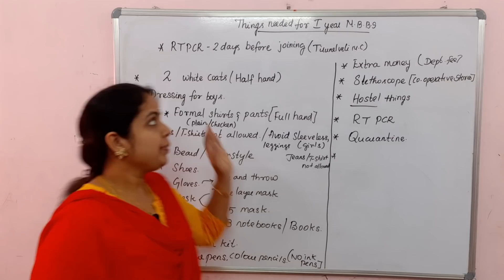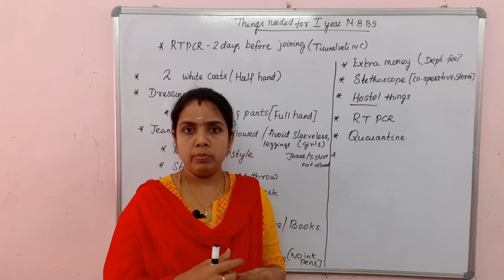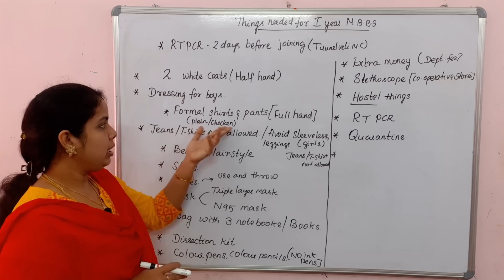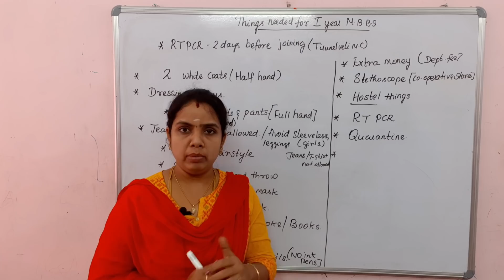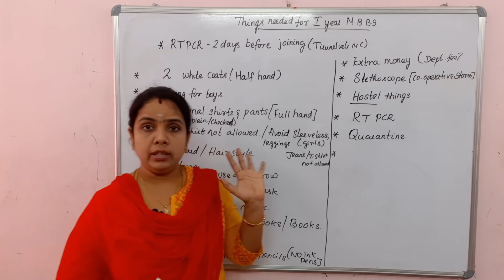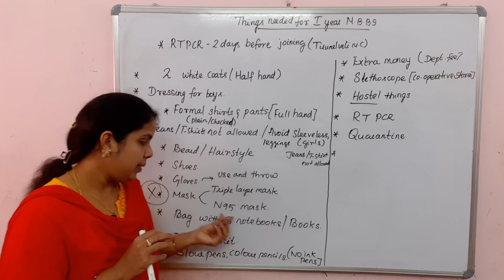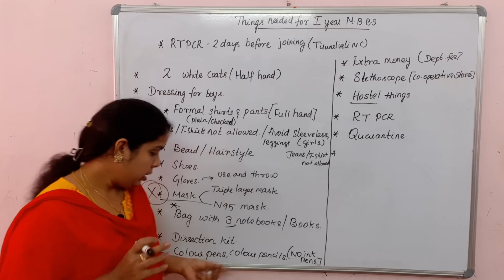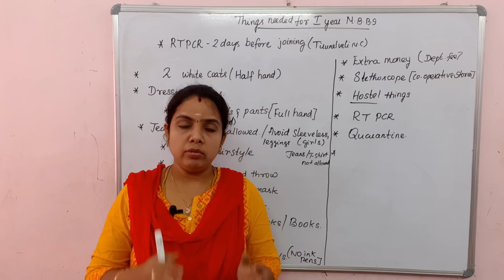1ST YEAR MBBS,BDS GUIDANCE | DRESS CODE |RTPCR TEST | WHAT TO EXPECT ON 1ST DAY